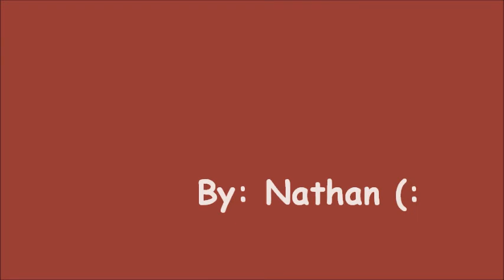Me Singing Hero with Vocal Showcase (G#4, F5, G#7)